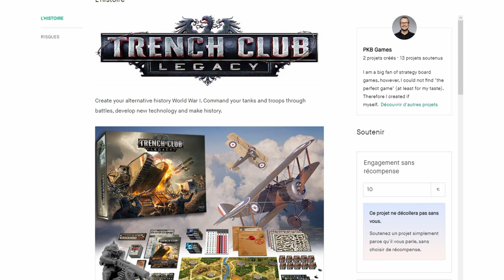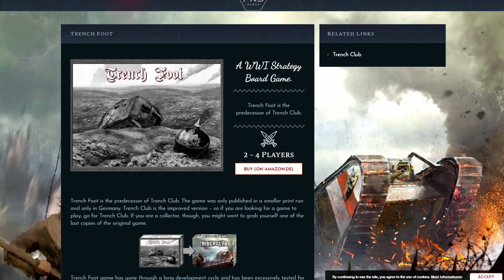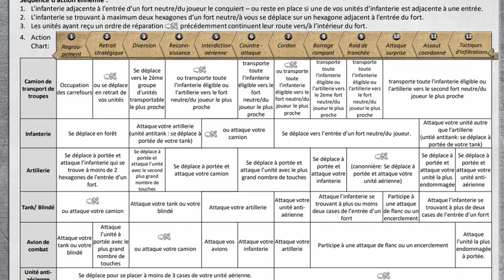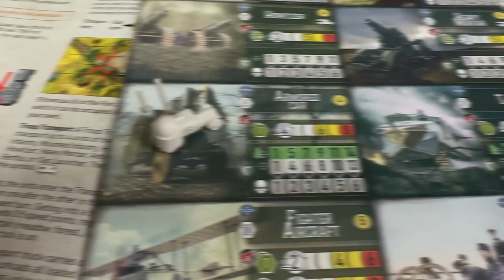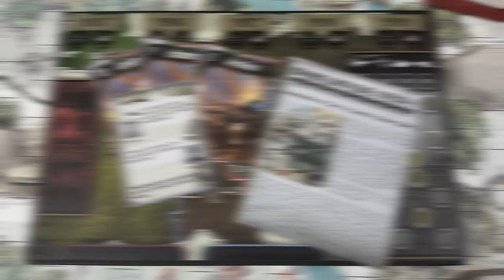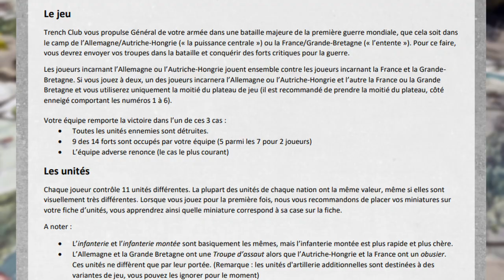TRENCH CLUB LEGACY - Changez l'histoire de la 1ère Guerre Mondiale ! [Review FR]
⚠ Suite aux retours de l'auteur j'apporte deux nuances aux propos de ma vidéo :
- Dans la nouvelle règle, la condition de victoire est de prendre 7 forts et non plus 9, ce qui raccourcit sensiblement les parties.
- Plus que les prix des pledges (qui incluent la TVA) ce sont surtout les des frais de port qui ont augmenté entre les deux campagnes.

0:00 Introduction
01:15 Histoire et concepts du jeu
03:47 Règles du jeu
08:39 Les nouveautés du mode Legacy
12:19 Conclusion et avis